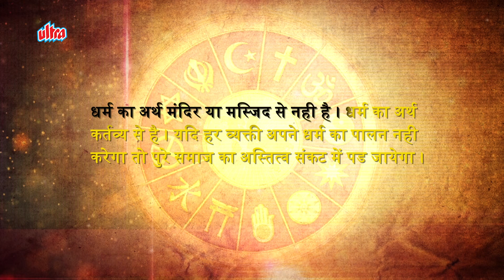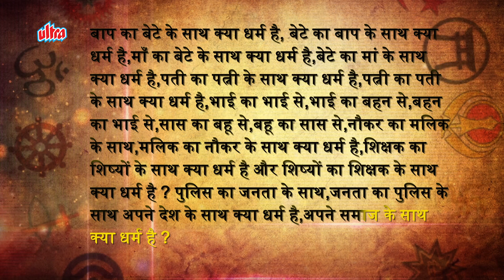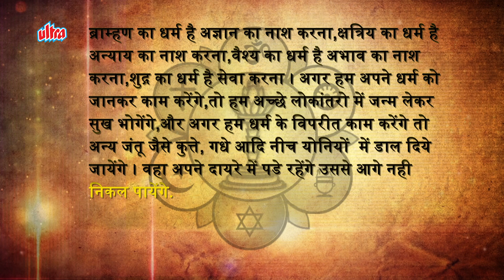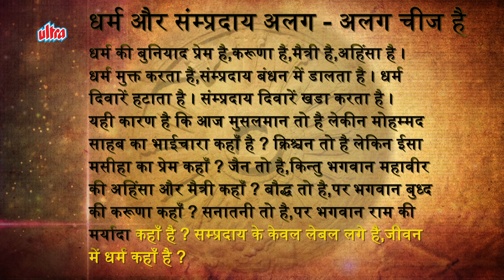Dharm Kya Hain | Dharam Ka Arth Kya Hai ? | Kamlesh Upadhyay